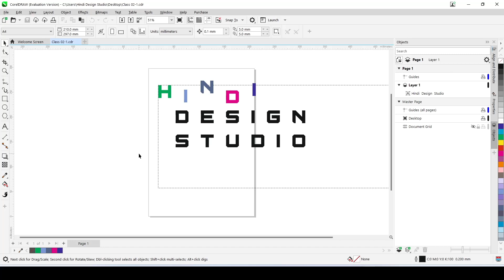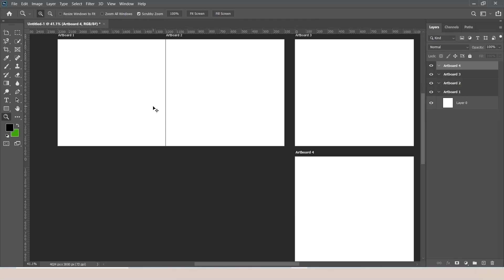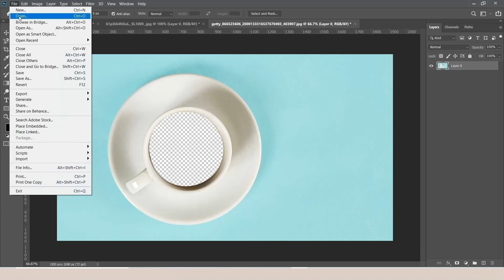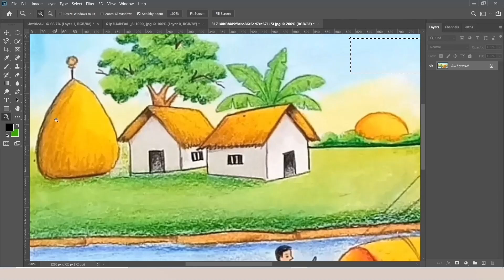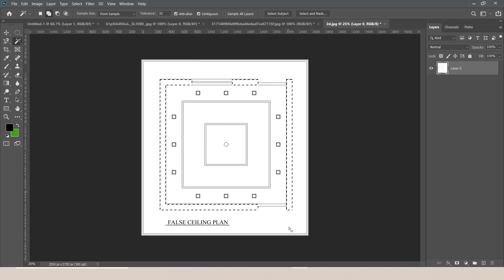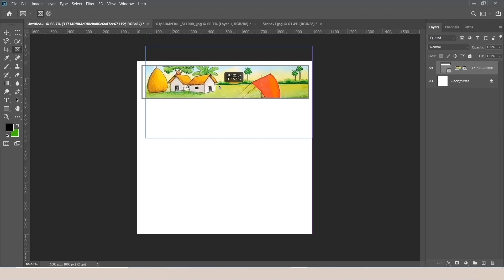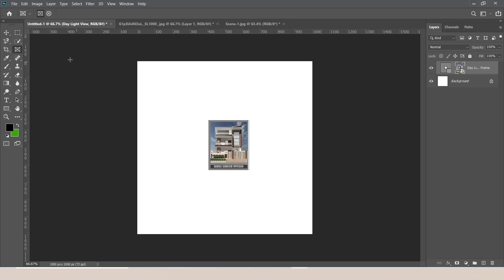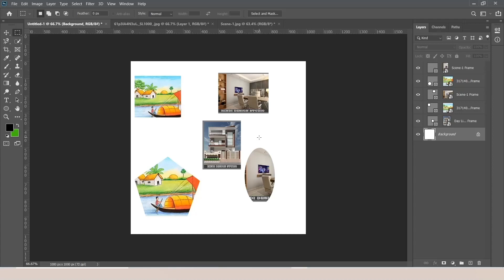Graphic designing class 06: Basics of photoshop | Main toolbar in photoshop | Part 01